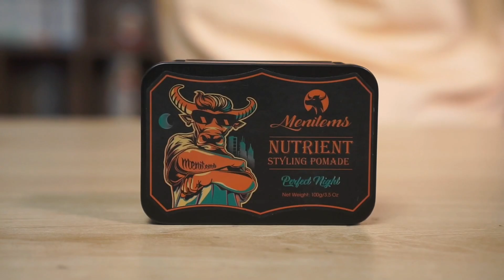REVIEW Sáp vuốt tóc nam Menitems - Mùi hương Tropical Wind và Perfect Night | Tiến Đích Shop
✍ Lý do bạn mua hàng tại Tiến Đích Shop
☑ Đền gấp 10 lần nếu phát hiện hàng giả.
☑ Thông tin trang web đầy đủ
☑ Hoàn trả lại tiền nếu không như cam kết
⛪Cơ sở 1: 64/189 Nguyễn Ngọc Vũ, Trung Hòa, Cầu Giấy, Hà Nội
⛪Cơ sở 2: Số 12 Tống Duy Tân, Hoàn Kiếm, Hà Nội
⛪Cơ sở 3: Số 136/4 Vạn Kiếp, Phường 3, Bình Thạnh, HCM